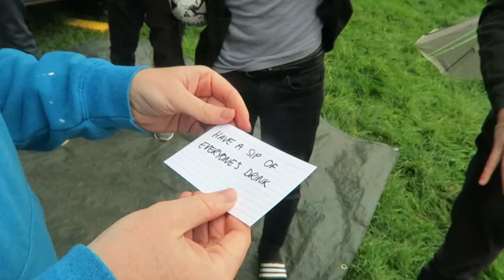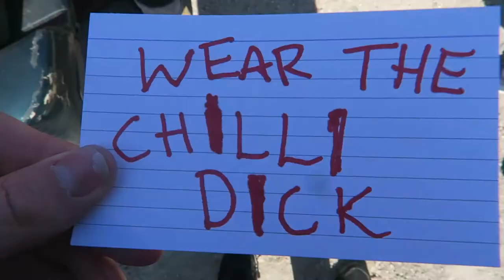Adam's STAG DO! Part 2